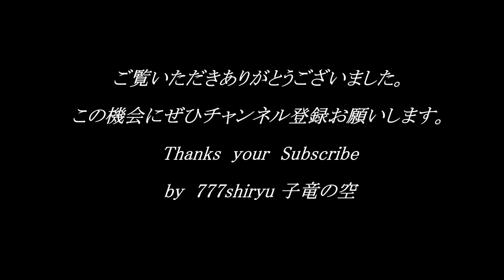【泉大津だんじり祭り】濱八町ド迫力かちあい③オール阪神(下之町相談役)も吠えた！令和元年祭礼やっぱり泉大津は最高です Danjiri Festival 2019 Izumiotsu Osaka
続き→

2019年10月13日
泉大津市若宮町 大津神社
濱八町だんじり祭り
かちかいシーン集その２

・大阪ショッピングモール
・消費増税流通小売業消費マインド潜入調査
・消費増税駆け込み需要買い控え把握